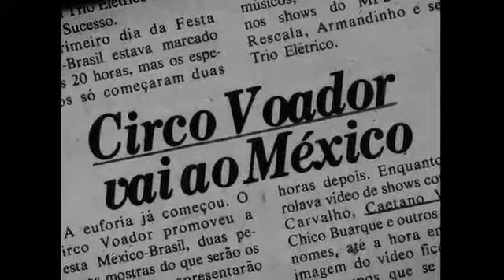A Farra do Circo - Trailer Oficial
Saiba mais sobre o filme:
A Farra do Circo é um documentário composto por imagens feitas por Roberto Berliner durante a década de 80, que retrata a geração responsável pela "usina de sonho", ou Circo Voador. Acontecimentos que passam pelo Arpoador, Lapa e vai até a Copa do México em 1986, marcam um novo cenário cultural brasileiro.